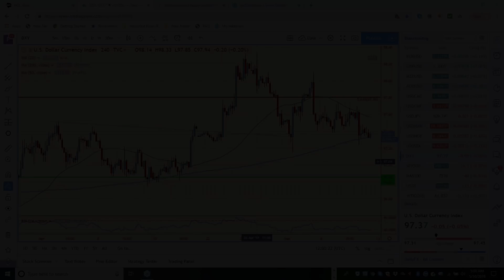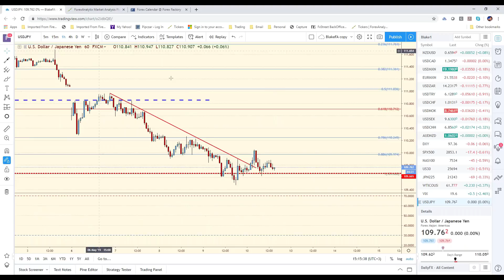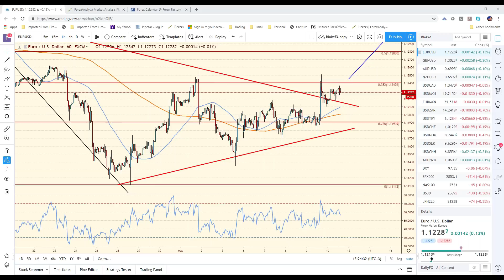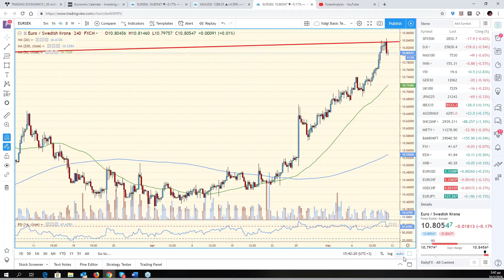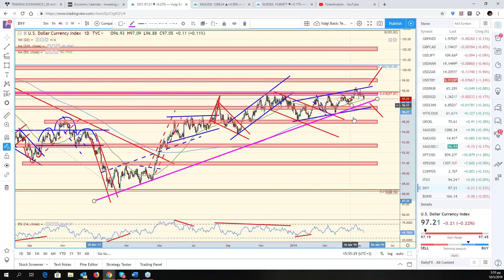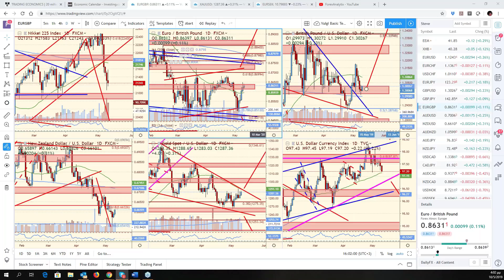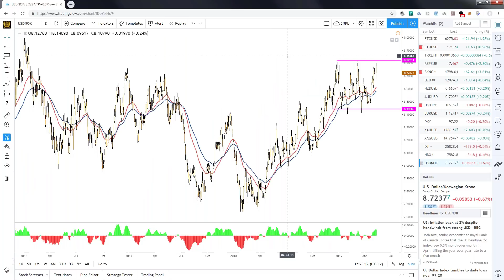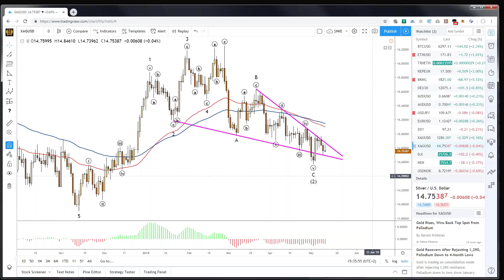FACE Webinar May 10th 2019